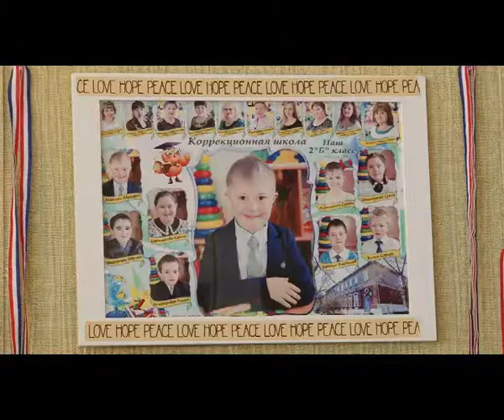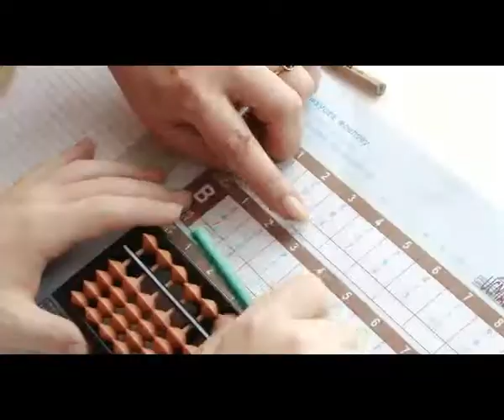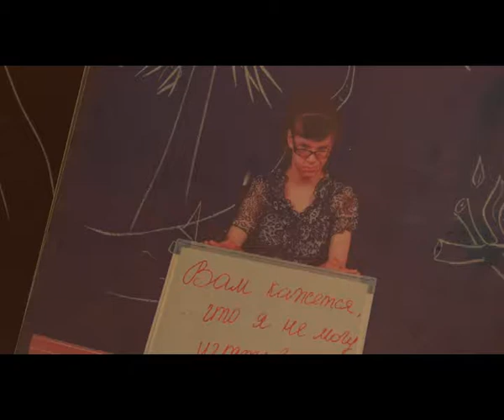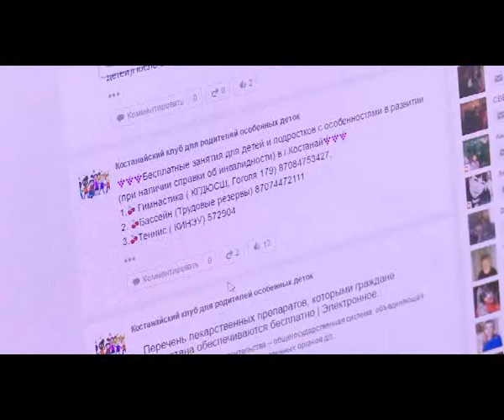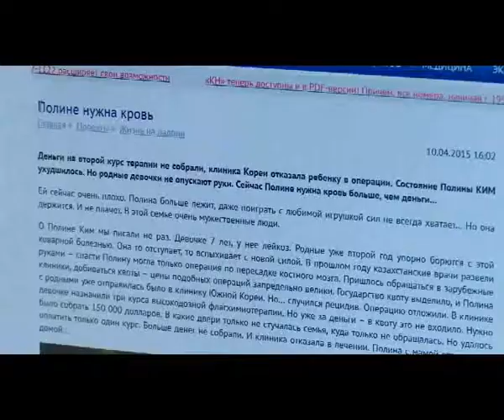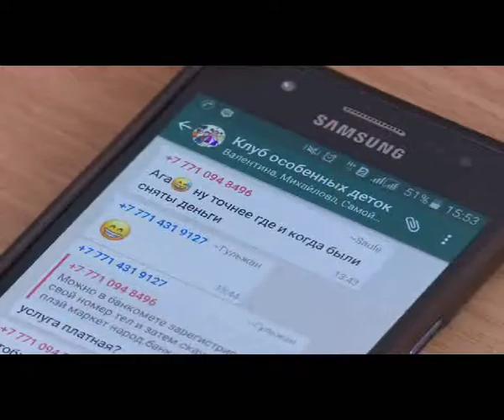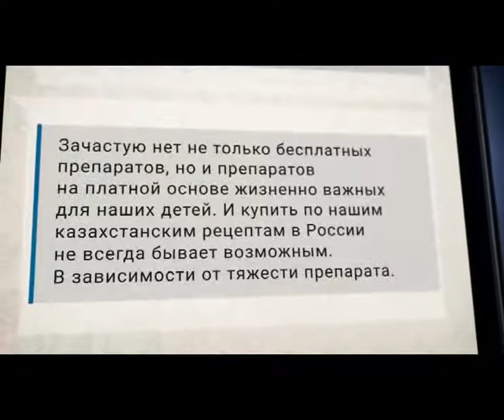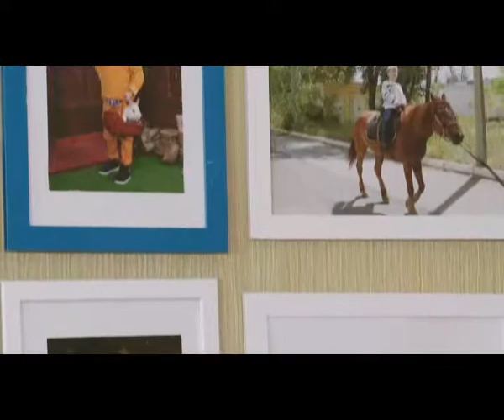"Герои рядом" (06.05.2017)